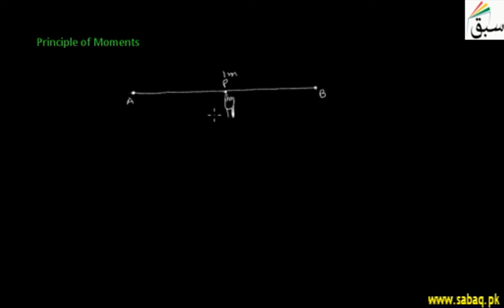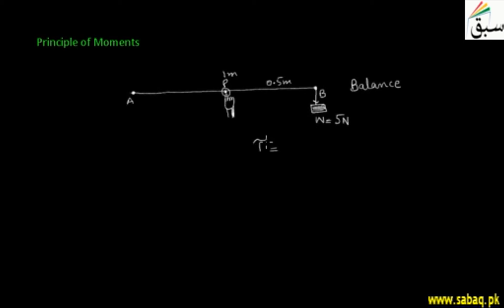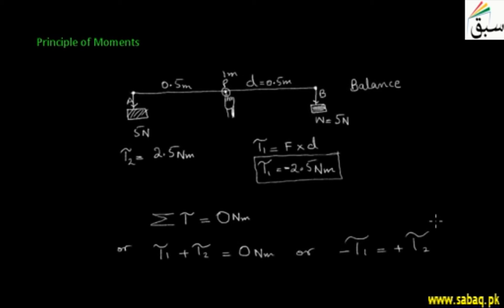Principle of Moments, Physics Lecture | Sabaq.pk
An object is in equilibrium, when sum of clock and anticlockwise moments about any point are equals.
This video is about: Principle of Moment. Practice tests and free video lectures for Physics, Chemistry, Biology, Math’s, Computer Science, English & more subjects are also available at Sabaq.pk. So, subscribe to Sabaq.pk/Sabaq Foundation now and get high marks in your exams.

CLASSES WE COVER AT SABAQ.PK / SABAQ FOUNDATION:

1. KG
2. Class 1
3. Class 2
4. Class 3
5. Class 4
6. Class 5
7. Class 6
8. Class 7
9. Class 8
10. Class 9
11. Class 10
12. Class 11
13. Class 12
14. Class 13
15. Class 14
16. MCAT
17. ECAT
18. CSS

BOARDS WE COVER AT SABAQ.PK / SABAQ FOUNDATION:

1. FBISE
2. Punjab Board
3. Sindh Board
4. KP Board
5. Balochistan Board
6. Cambridge

STUDY MATERIAL WE OFFER AT SABAQ.PK / SABAQ FOUNDATION:

1. Physics Lectures
2. Chemistry Lectures
3. Mathematics Lectures
4. Biology Lectures
5. English Lectures
6. General Science Lectures
7. Computer Science Lectures
8. General Math Lectures
9. Accounting Lectures
10. Statistics Lectures
11. Advance Accounting Lectures
12. Cost Accounting Lectures
13. Practice Tests
14. Physics Practical
15. Chemistry Practical